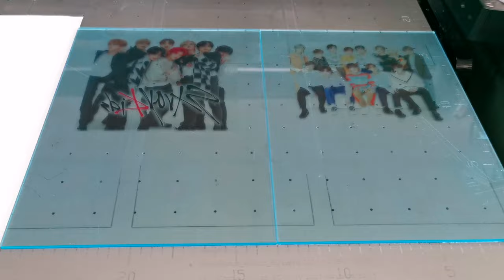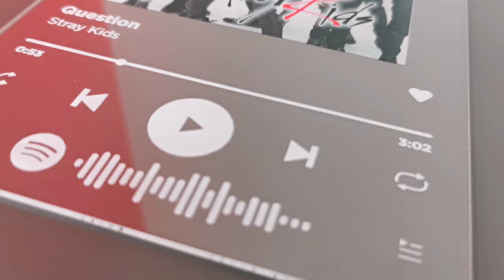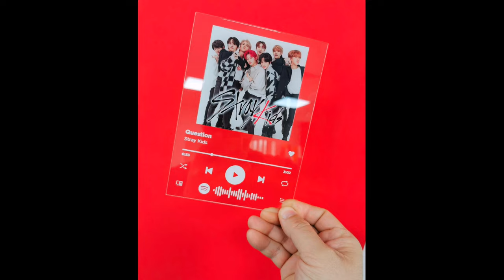Printing personalised acrylic Spotify music card. Spotify музикална картичка за подарък!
Printing out acrylic music card with Spotify code.
Personalised gift for music lovers.

Ето още една идея за подарък. Музикална картичка от плексиглас.

0:00 Intro

0:08 Printing color image

1:09 Printing white overlay

2:17 Final result